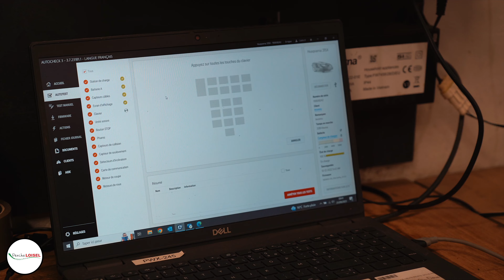DEVENEZ TECHNICIEN en MOTOCULTURE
REJOIGNEZ-NOUS DES MAINTENANT !!

Les différents magasins:
Mortagne-au-Perche
- La Gare, 61400 Saint-Langis-lès-Mortagne
Alençon
- Rue de l'Expansion, 61000 Cerisé